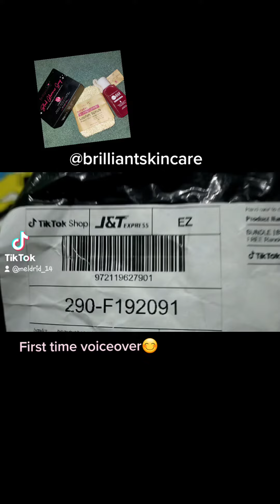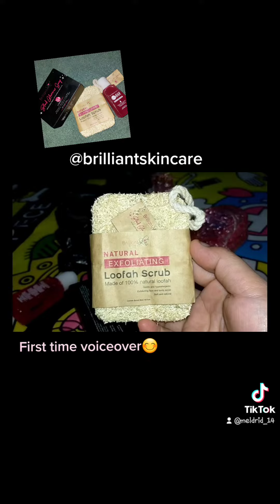First time mag voiceover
Hi guys first time kong mag voiceover  ganito pala boses ko hahaha😆😄

@brilliant beke nemen haha